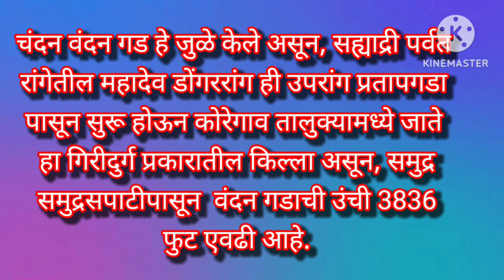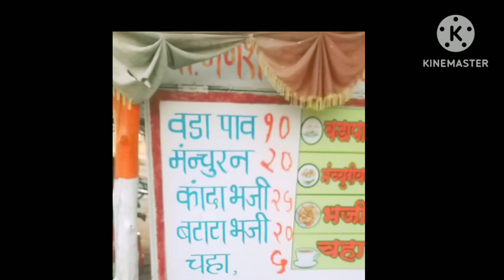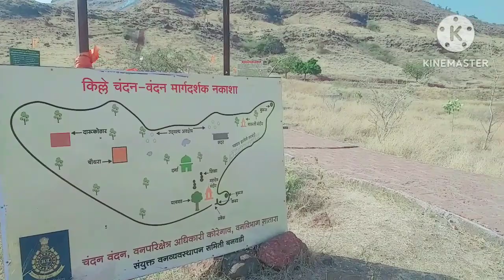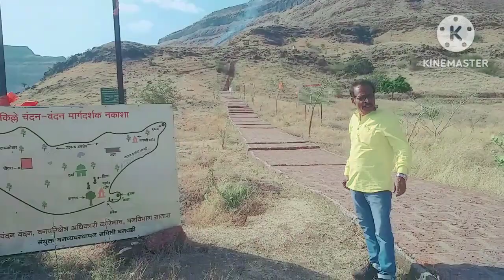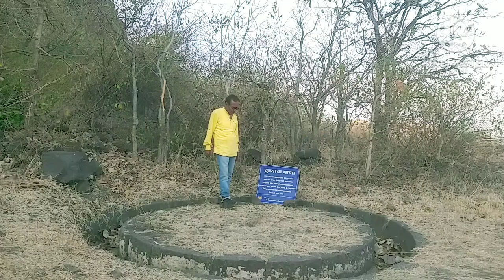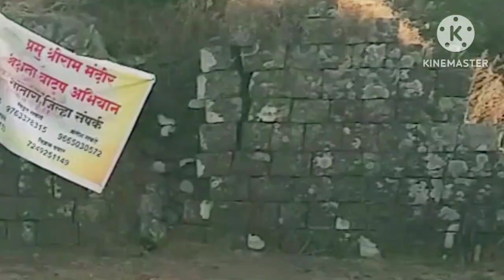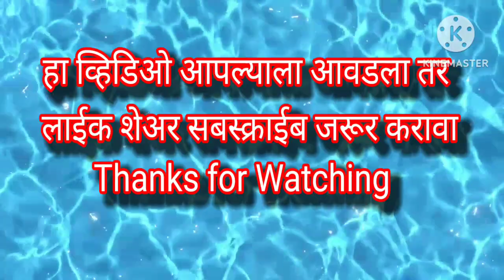किल्ले वंदनगडाची सफर,, पाऊल वाटेवरून जंगलात भरकटलो तरी निर्धार कायम ठेवला, आणि गड सर केला.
1673 ला छत्रपती शिवरायांनी कराड आणि सातारा प्रांत जिंकून घेतला. चंदन वंदनगड, सज्जनगड, आणि इतरही किल्ले ताब्यात घेतले. चंदन वंदन गड हे जुळे किल्ले आहेत. सदरचा किल्ला हा 12 व्या शतकामध्ये शिलाहार राजा भोज दुसरा यांनी बांधला आहे. इसवी सन १६८५ च्या सुमारास औरंगजेबाने आपला सरदार अमानत उल्ला खान चंदन वंदन गड घेण्यासाठी पाठवले आणि दोन्हीही किल्ले  काबीज केले.The Mystry ravi teja new movie LEGENDhindi dubbed,
ntr31 2023 ravi teja new movie 2023 Amaran, The Mystry new south movie SIGAAR,
JAKHMA latest south movie 2023 Amaran, ntr31 new south movie 2023 Amaran,
latest south movie THE THAR,
 Amaran new released movie 2023 SIGAAR, Amaran 2024 ki new movie,
crime ravi teja new Amaran,
crime ravi teja movie THE THAR,
ravi teja THeTHAR,
new Hindi movie 2023 THE THAR,
new south movie SIGAAR,
Amaran,
 Sivakarthikeyan & Sai Pallavi new movie amaran

Chandan Vandan Fort,
 Satara Forts,
Shiv vandaneshwar Pratishthan